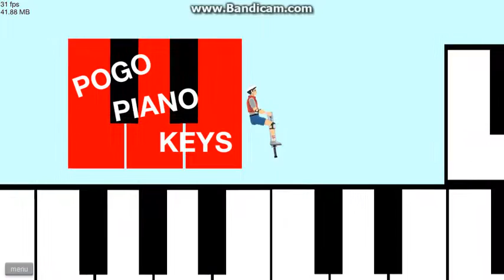ITSENSÄTAPPAMISEN MAAILMANMESTARI - Happy Wheels [2]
osa 2 : ei selvästikään ole mun pala kakkua
Jos pidit videosta osoita se painaamalla ''Tykkää'' nappia!
Peli-ideoita saa rohkeasti antaa!